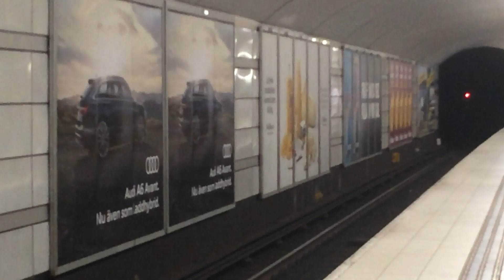C6 Mot Telefonplan Vid Mariatorget.